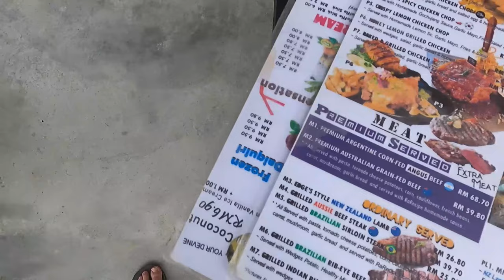Local food and cuisine: A Foodie's Guide to Local Cuisine!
From savory seafood to spicy noodle dishes, this is a foodie's guide to Langkawi that you don't want to miss. So grab a fork and come along for the ride as we taste our way through this tropical paradise.